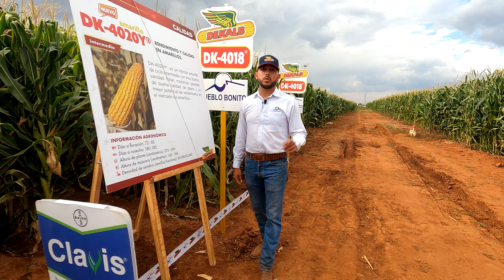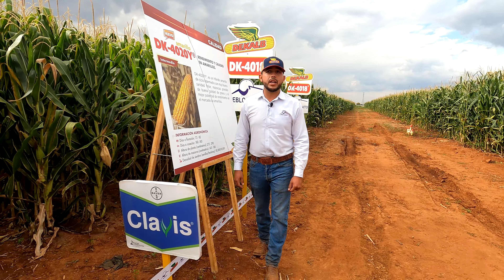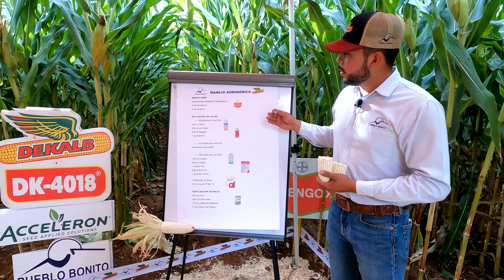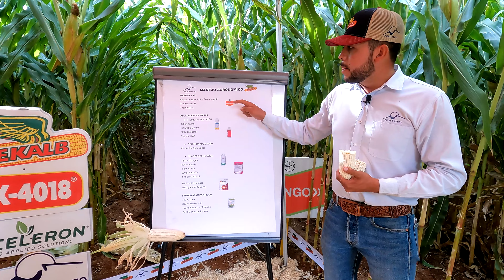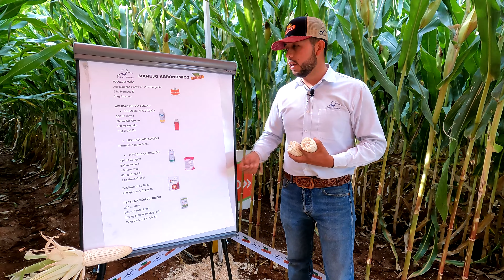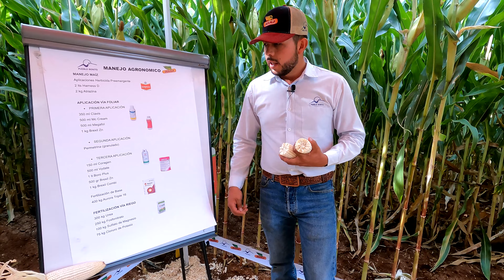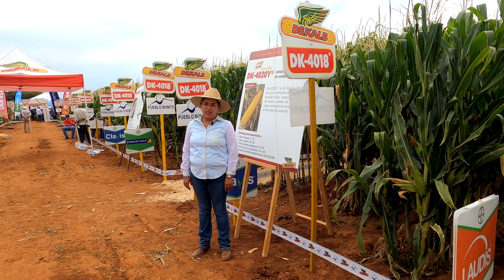Fortaleza y sanidad en todos los campos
Basados en un portafolio que conjunta experiencia, pasión, confianza e innovación, con Pueblo Bonito y semillas DEKALB® es posible lograr el máximo rendimiento...